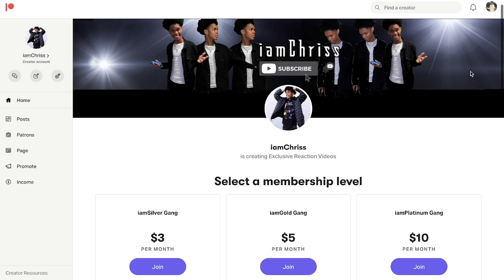THE ULTIMATE GUIDE TO BLACKPINK (2021 VERSION) REACTION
In this video, I will be reacting to THE ULTIMATE GUIDE TO BLACKPINK (2021 VERSION). I'm here to learn more about them. I don't know what to expect. TUNE IN!!!